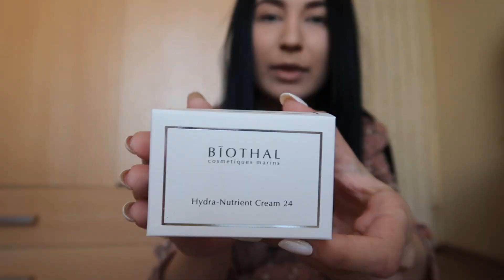Распаковка натуральной косметики Biothal / крем / тоник / скраб / мицелярная вода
Всем привет! Мы - Светлана, Денис, Варя и Артем. Очень рады, что вы заинтересовались нами :)
Мы живем в России в городе Новосибирск.
Влог, Материнство, семья, мода, красота, и еще много всего интересного - все это вы можете увидеть на канале "Svetlana Sukharenko"
Всю информацию о нас вы получите, просмотрев видео на этом канале! Обязательно оценивайте видео и пишите комментарии))
Присоединяйтесь! Будем рады новым знакомствам!